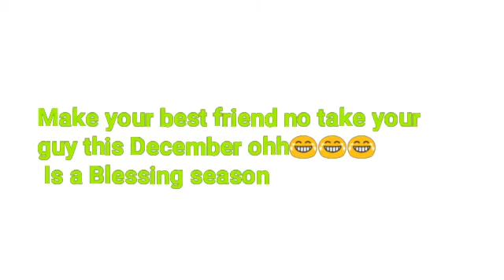My boyfriend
Comedy Benz O'KLOK